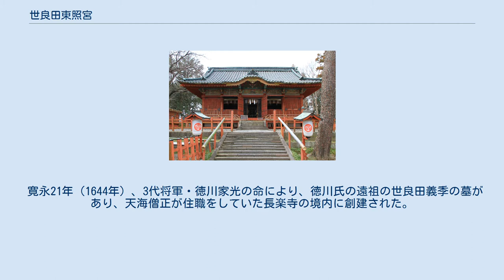世良田東照宮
世良田東照宮（せらだとうしょうぐう）は、群馬県太田市世良田町にある神社である。
「東照大権現」としての徳川家康を祭神とする東照宮の1つである。
1617年（元和3年）に駿河国久能山（久能山東照宮）より下野国日光（日光東照宮）へ家康の遺骸を改葬した際に建てられた社殿を、1644年（寛永21年）に上野国世良田へ移築し、創建された。
太田市内の他の社寺、館跡とともに「新田荘遺跡」として国の史跡に指定されている。
 この地は新田氏の開祖・新田義重の居館跡とされ、隣接する長楽寺は義重の供養塔もあり、歴代新田氏本宗家惣領が厚く庇護を与え、大いに栄えていた。
関東に入った徳川氏は、新田氏から分立したこの地を発祥地とする世良田氏の末裔を自称していたため、徳川氏ゆかりの地ともされた。
 寛永21年（1644年）、3代将軍・徳川家光の命により、徳川氏の遠祖の世良田義季の墓があり、天海僧正が住職をしていた長楽寺の境内に創建された。
歴代徳川将軍から信仰され、江戸時代は大いに栄えた。
明治8年（1875年）、神仏分離によって長楽寺から分離し、明治12年（1879年）に郷社に列格した。
 社殿は、創建の際に日光東照宮の古社殿を移築したもので、一間社流造の本殿、入母屋造の拝殿、唐門は国の重要文化財に指定されている。
他に、元和4年作の大鉄燈籠等が重要文化財の附（つけたり）指定となっている。
 拝殿 建造物 工芸品 倉賀野宿で中仙道から分岐する日光例幣使街道の境宿と木崎宿のほぼ中間地点にある。